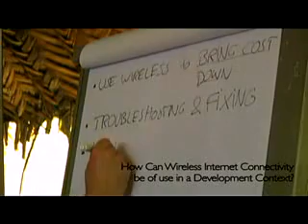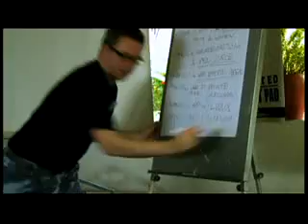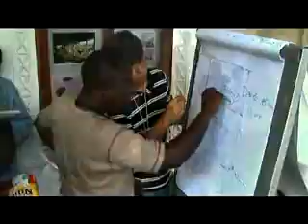How Can Wireless Internet Connectivity Be Of Use...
This short film documents a training workshop in Zanzibar, Tanzania organized by the Association for Progressive Communication.  The three day workshop trained over 40 people from throughout eastern Africa on how to build and maintain wireless networks for their own projects, and among other skills, taught them how to make their own wifi antennas out of fruit tins.